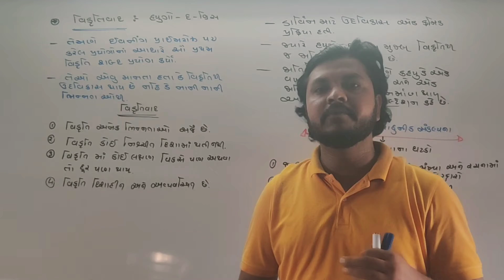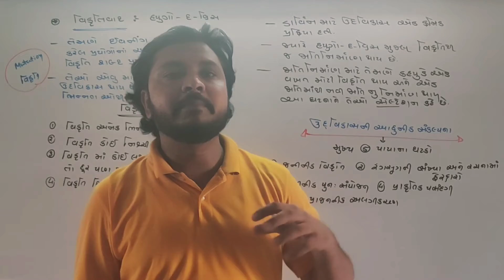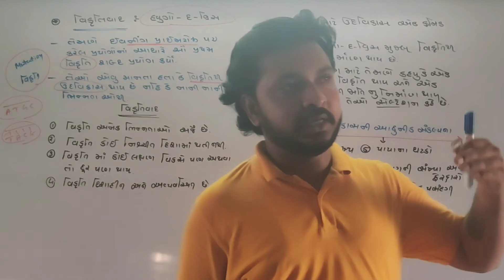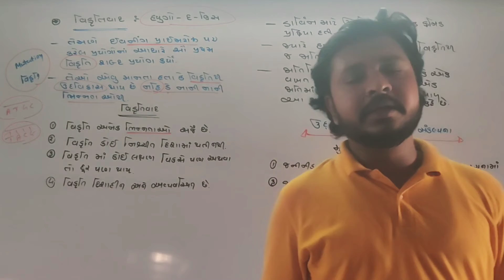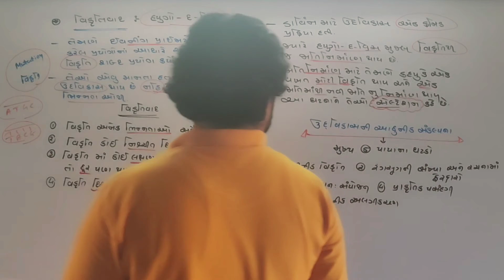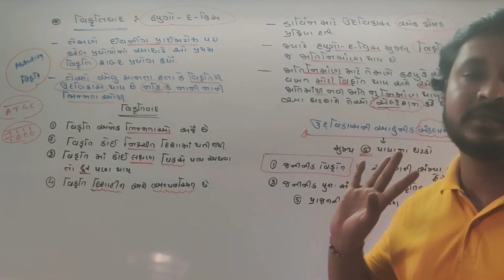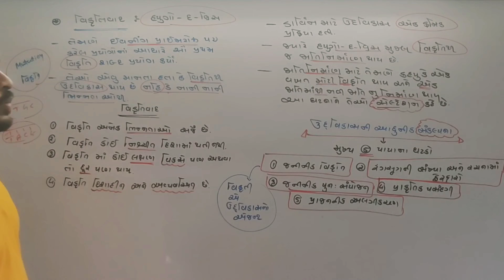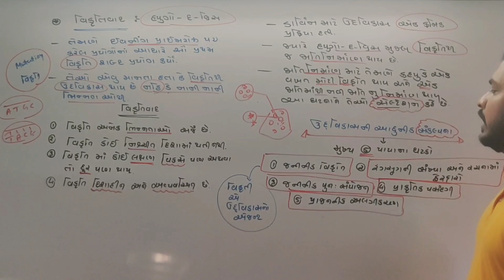12sci. chapter-7 [Lec. - 11]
હ્યુગો-દ-વ્રીસ  નો વિકૃતિવાદ